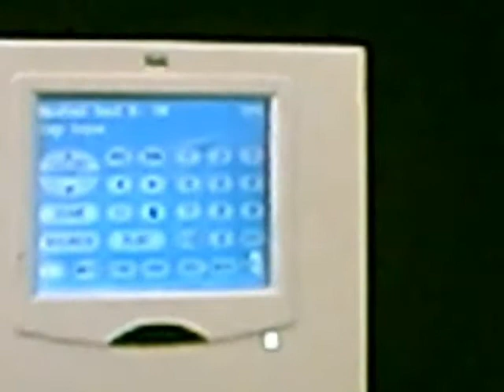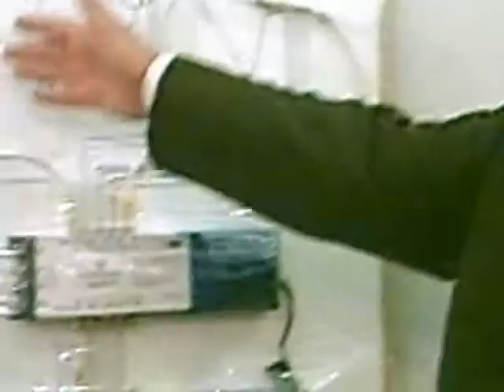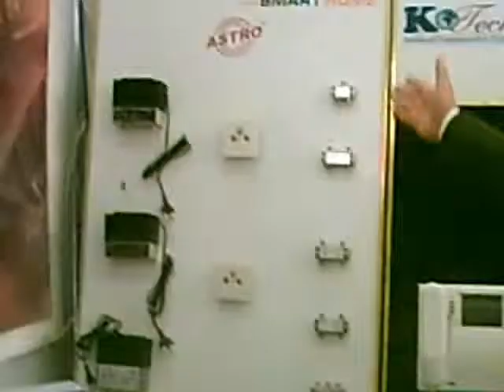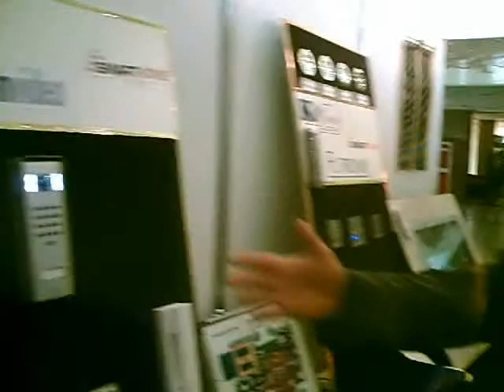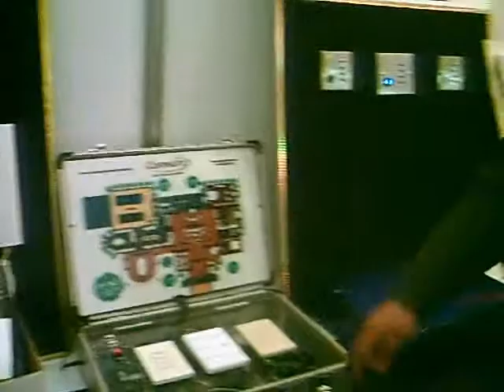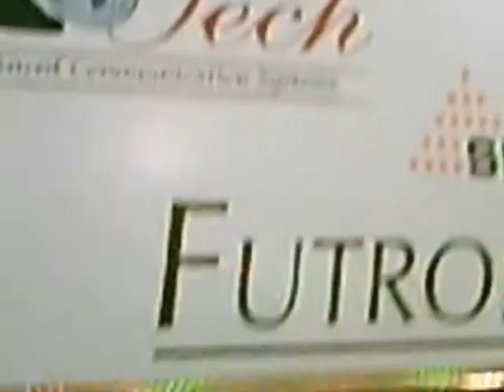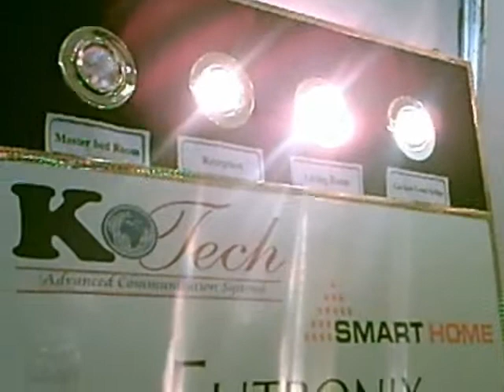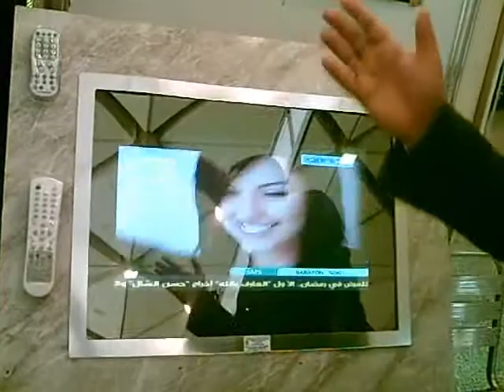smarthomeARE in Elmontaka Elakary EXHB.no.18 PART 3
hOME AUTOMATION AND SMART SOLUTIONS BY KOTECH FOR ADVANCED CONTROL AND COMMUNICATION SYSTEMS,,,BY ENG/ASHRAF SALIEM.
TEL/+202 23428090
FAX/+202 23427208